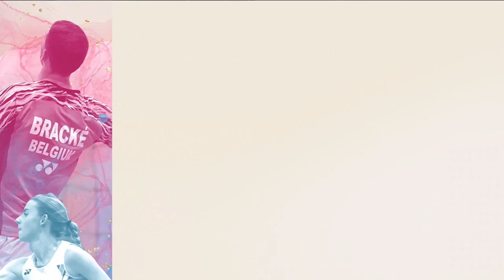Finale championnat de Belgique 2023 Double Messieurs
Freek Golinski / Patryk Szymoniak - Lawrence De Pauw / Stijn Lenaerts